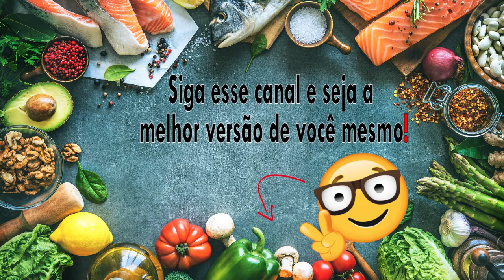alimentos DESNATADOS te ENGORDAM MAIS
É muito comum grande parte das pessoas que querem emagrecer, ou pelo menos evitar engordar, comprar produtos desnatados, iogurte, leite, etc...

Porém comendo esses produtos, você está dando um tiro no seu pé, pois eles vão te engordar muito mais, mesmo tendo menos gordura.